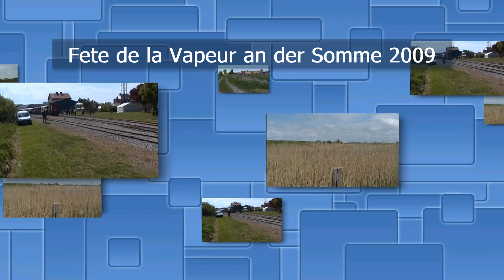Fete de la Vapeur 2009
Beim Fete de la Vapeur in 2009 war auch die HG 3/4 Nr.3 der Brig-Furka-Disentis Bahn zu Gast. Seit 1969 ist sie bei der Museumsbahn Blonay - Chamby beheimatet.